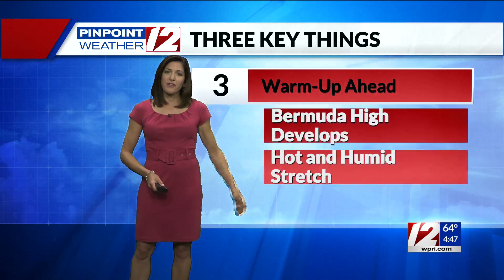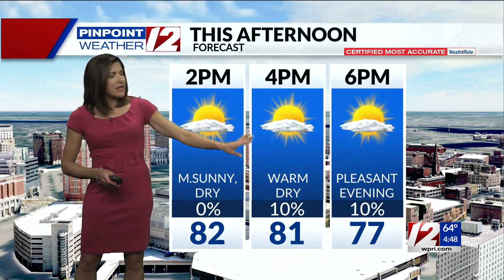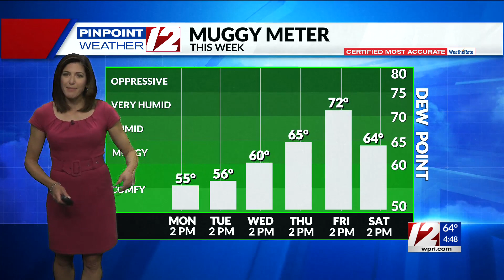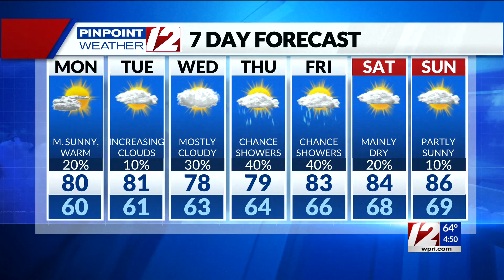Pinpoint Weather 12 Forecast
12 News Meteorologist Michelle Muscatello has the morning forecast for Monday, August 2, 2021